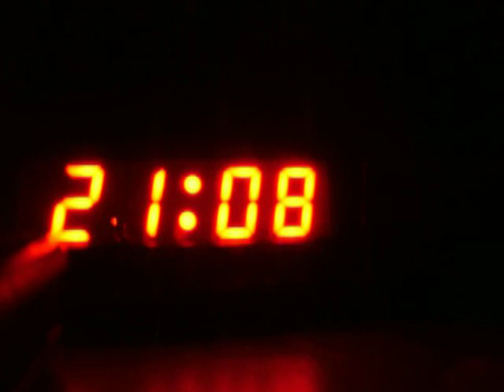Time Watch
This is just a pointless video of my clock.